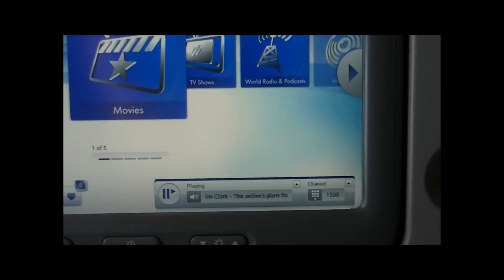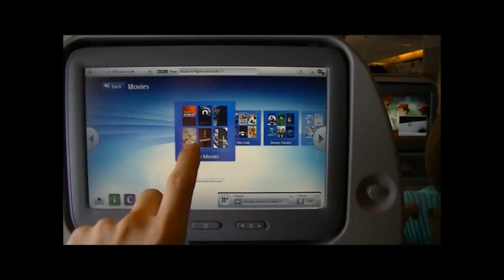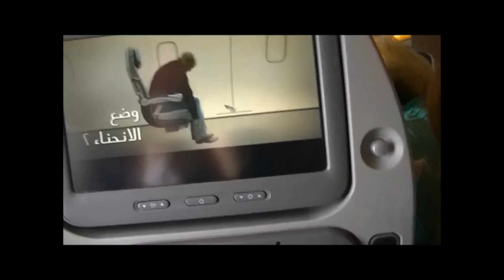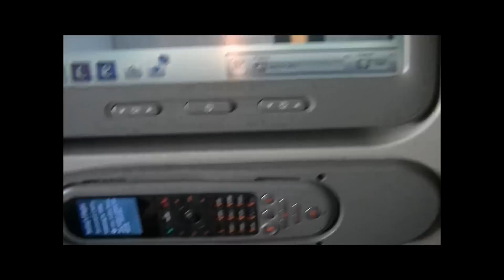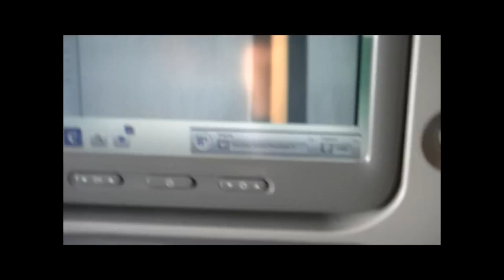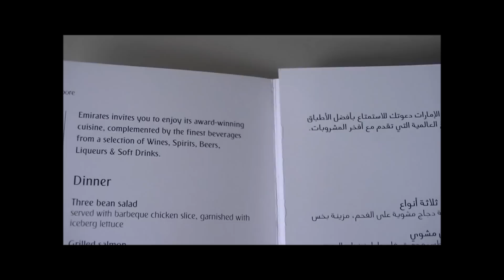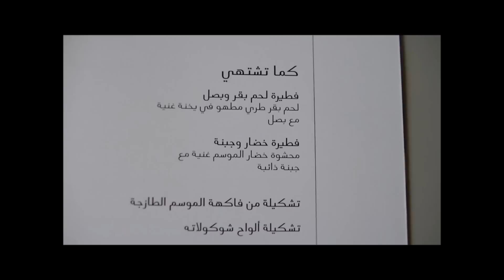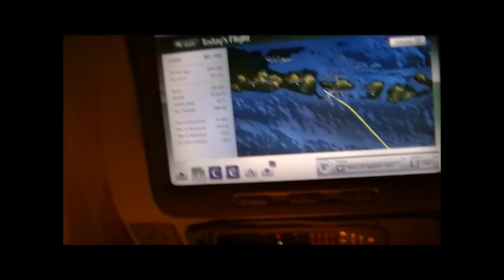MEL to SIN on Emirates EK 405 Economy Class Boeing 777-300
The beginning of my adventure:
Flying from MEL to SIN on Emirates EK 405, Boeing 777-300, seat 21A (Economy) on 28 Feb 2013.
I always wanted to fly with Emirates and finally my dream comes true!!
Had 1 night stopover in SIN, then I flew to DXB the next day :)

The service that I received from Emirates was outstanding. The crew were very professional and attentive (99% of them). The food was amazing, plenty of snacks and drinks offered,
The IFE was just fabulous, plenty of films, TV shows, games, musics, etc on multiple languages.

Yes the seat on 773 was a bit narrow, but the one on A380 was alright. (I flew back from DXB to SYD with A380). They also provide wi-fi on board in A380 aircraft which is just awsome!!

I love Emirates :D
It was the best flight experience that I ever had